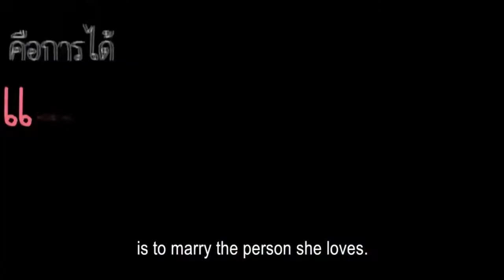HUSBAND IN LAW THAI DRAMA TRAILER